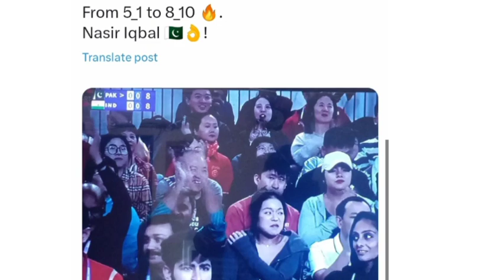Indian Media on Pakistan vs India squash final 🔥🇵🇰🇮🇳 l Pakistan vs India Match in squash game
Indian Media Reactions on Pakistan vs India squash match in Asian Championship 🇵🇰🇮🇳.